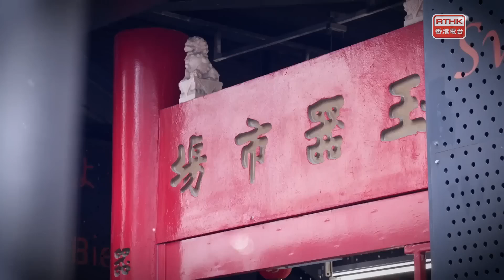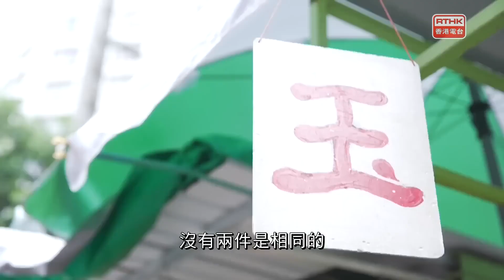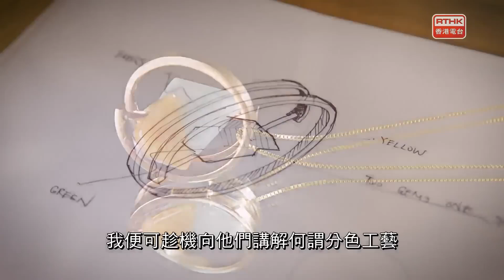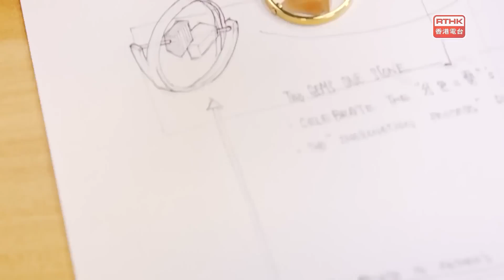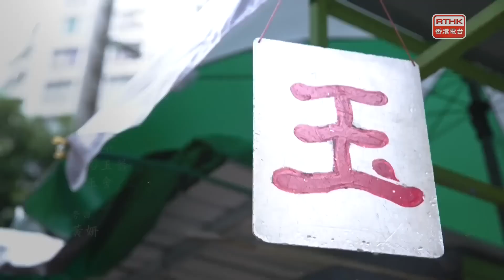香港故事 師傅來了：第七集《新玉器時代》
玉器溫潤雅緻，寓意美好，是中國傳統文化一種重要的器物，亦是民間廣泛應用的飾品和藏品，玉不琢不成器，璞玉需配上匠人的巧手良工，方能展現美態。上世紀七、八十年代，香港曾是玉器批發的集散地，然而時代變遷，玉器身影逐漸淡出，玉器雕刻這種手藝亦被機器所取代。

談洲生是香港少數仍從事手工玉器雕刻的匠人，由十三歲拜師學藝，鑽研「花草」雕工，至今已四十多年。由選石、構思、切玉、打磨、雕刻、拋光，小小玉器牽涉十多道繁複工序，因材奏刀，方寸間見匠人巧思，殊不簡單。然而多年心血卻差點因一場重病而放棄，幸修讀產品設計的兒子-談浩然（Eddy）不忍父親手藝失傳，決心承繼衣缽，並將現代設計元素注入傳統工藝，而談師傅康復後，亦繼續從事玉雕創作，與兒子拍住上，為玉器雕刻藝術另闢蹊徑。

編導：謝曉玲